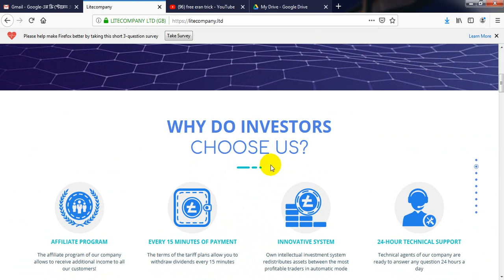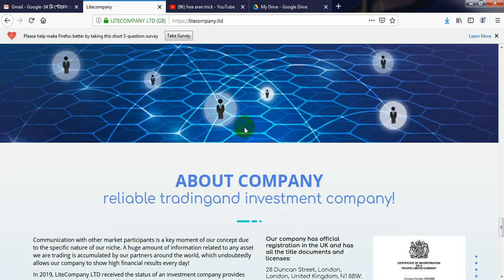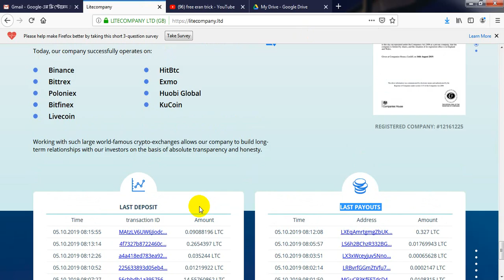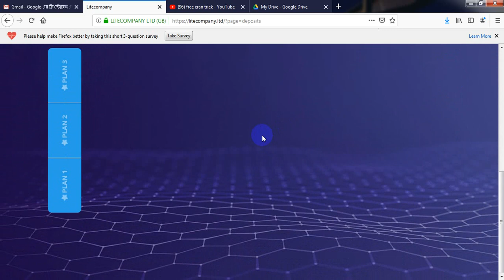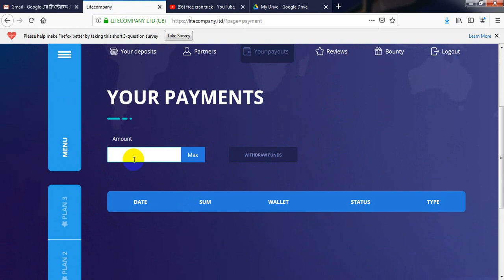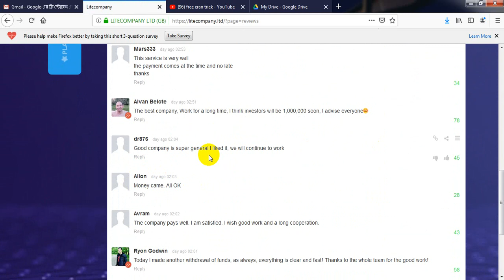প্রতিদিন ৫০০ টাকা ইনকাম করুন | কোনো কাজ করতে হবে না | live deposit | free eran trick